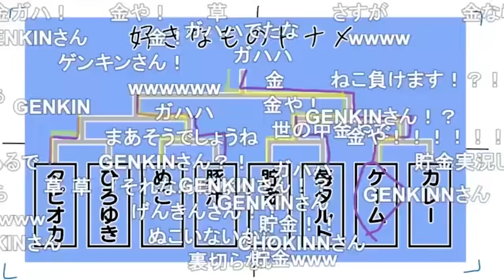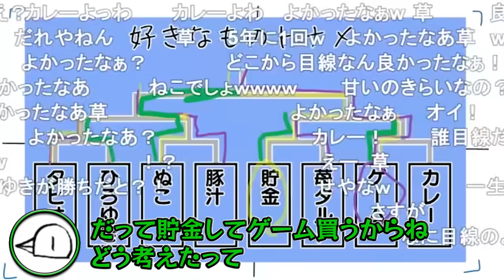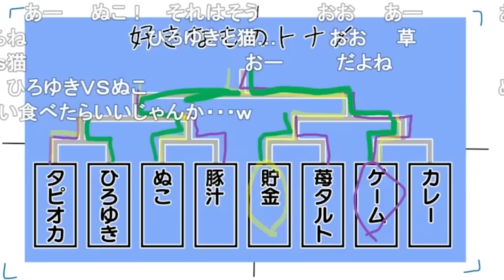銭ゲバが見え隠れしてしまうすぎる【ナポリの男たち切り抜き】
元動画：
#266 すぎる人狼で遊ぼう